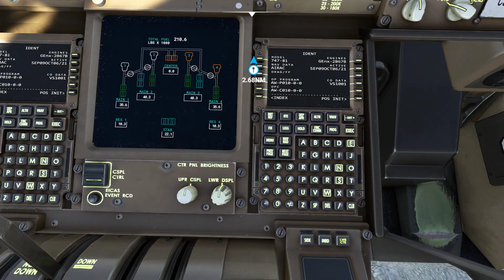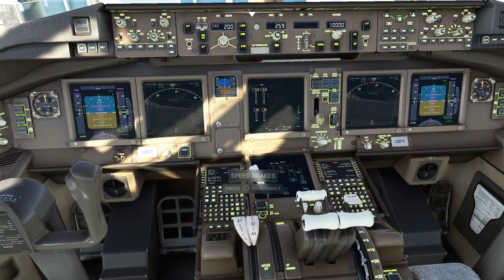Microsoft Flight Simulator NEW Boeing 777-300ER GE115B PC Version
Wing Flex works on PC